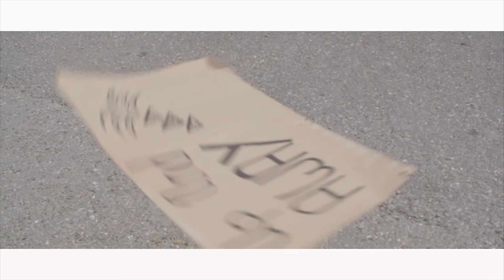EMORY - Up and Away ( Official Video ) prod. by FL3X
Die Single hier erhältlich️:

UpandAway bei iTunes!

UpandAway bei Amazon

Emory's Album Coming Soon

Mixing & mastering : Volker "IDR" Gebhardt

Special Thanks To:

Süleyman Gümüstas
Bready Belverder
Tural Tosun
Jamy Schröder
Jennifer Melanie Dürr
Kathrin Dabrowski
Enes Duro OG